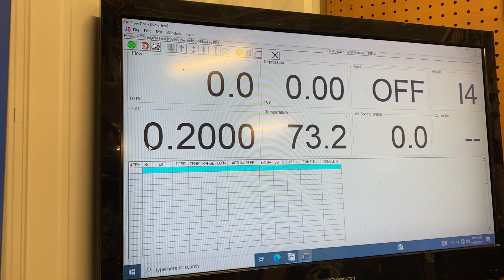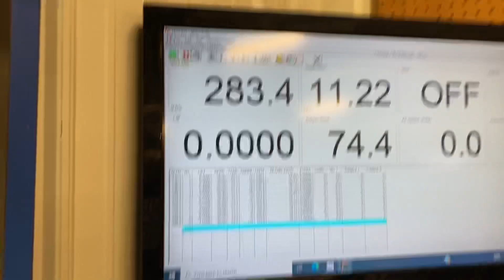Brodix Dragon Slayer flowed on SAENZ